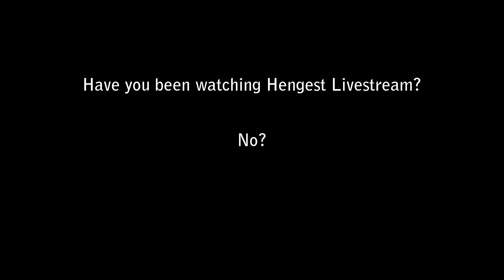★ Frost Mage Burst Damage! - Hengest + TGN.TV